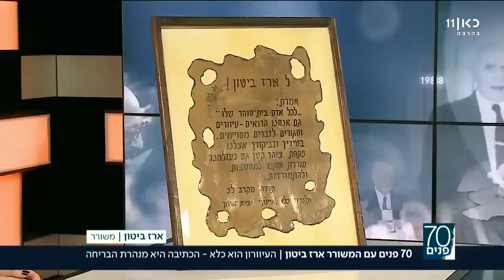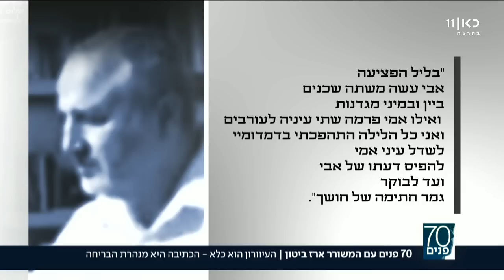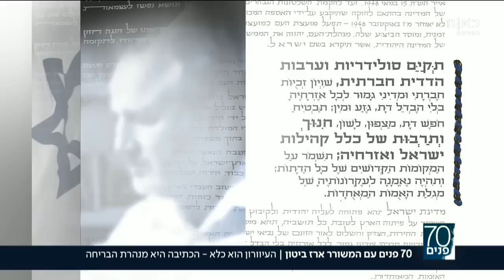כאן חדשות | 70 פנים עם ליאת רגב | המשורר ארז ביטון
14.01.18

תכנית ראיונות אחת על אחד, ובה יתארח מידי יום אדם שההיסטוריה האישית שלו שזורה בהיסטוריה של ישראל: מדינאים, אנשי ביטחון, פוליטיקאים ודמויות מובילות בתחומי התרבות והבידור.

שידור חוזר